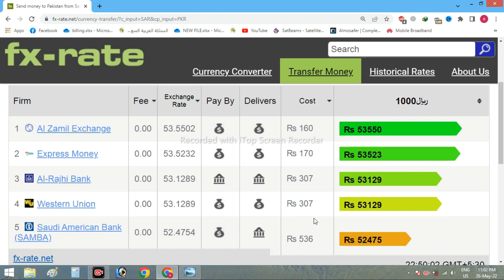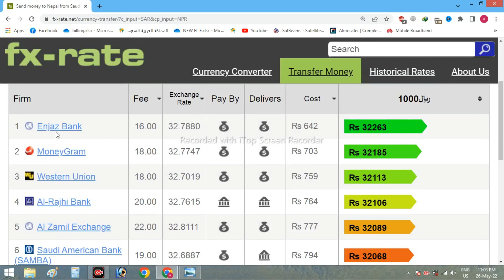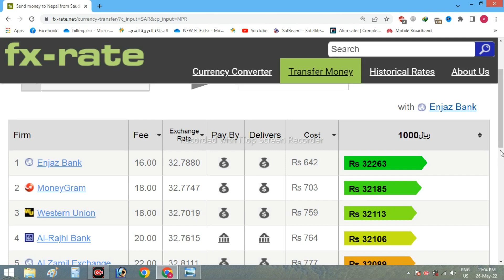Aaj ka riyal rate | India pakistan Bangladesh Nepal saudi riyal rate | today Saudi riyal | 27-5-2022